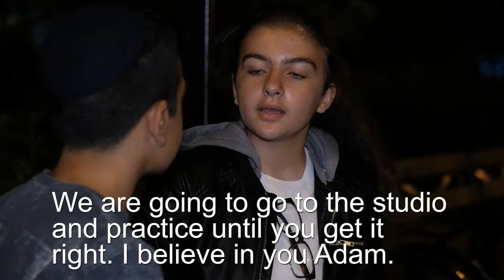Adam and Elisheva Bar and Batmitzvah Clip - Watch in HD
By: Boris Production
Filmed and Edited by: Lionhart Pro